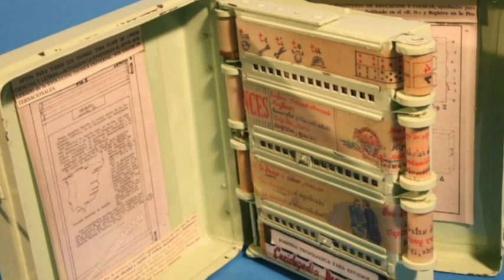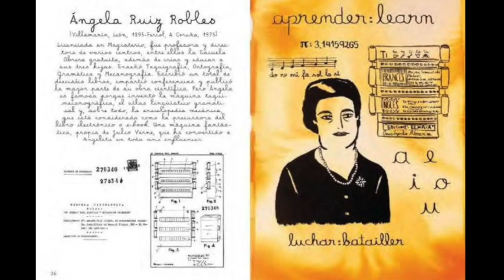Ángela Ruiz Robles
Ángela Ruiz Robles fue una maestra, escritora e inventora española, precursora del libro electrónico.

Lucía, alumna de tercer curso de Educación Primaria del CEIP Los Pinos (Rute), nos cuenta más sobre esta científica española.